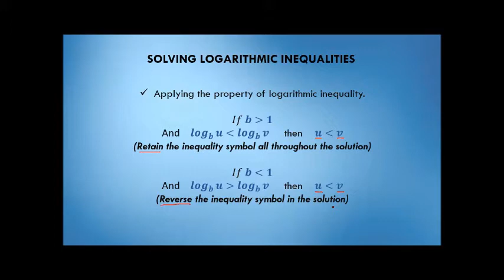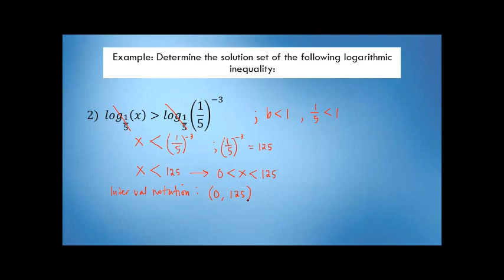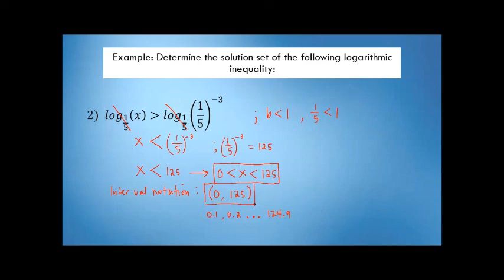GenMath: Solving Logarithmic Inequalities (Explained in Tagalog)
This video explains the process of solve logarithmic inequalities. One is When base is greater than 1 and when base is less than 1.